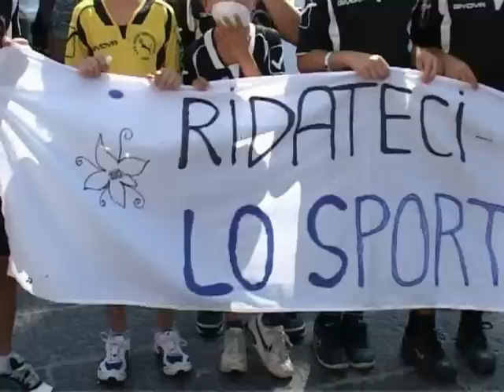TRAVASO IN CAMPO SPORTIVO, ARIA DI RIVOLTA A PANZA E A FORIO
Ha di sicuro lasciato un segno indelebile la grande manifestazione di protesta popolare che si è tenuta a Panza, Frazione del Comune di Forio, dove centinaia e centinaia di cittadini hanno sfilato lungo le strade del Paese gridando slogan e mostrando eloquenti cartelli in cui, oltre a condannare l'operato amministrativo della Giunta Regine, chiedevano la rinascita della loro Frazione  e, soprattutto, lo spostamento dell'area di travaso dei rifiuti dal loro campo sportivo. Travaso che comporta lo scolo di puzzolente percolato che finisce inesorabilmente sul selciato privo di griglie e di un'adeguata protezione così come abbiamo spesso documentato con le nostre telecamere. Quello che ha colpito di più l'opinione pubblica è stato vedere sfilare in corteo i bambini che indossavano una mascherina per denunciare il fetore che devono sopportare ogni qualvolta si recano a fare allenamento.
Ebbene, a ventiquattro ore di distanza dalla protesta, a Panza e a Forio, dove il campo sportivo e il palazzetto dello sport sono stati vergognosamente adibiti a parcheggio dei mezzi della nettezza urbana, si respira aria di rivolta a causa della crescente tensione che prende corpo tra la popolazione ormai stufa di dover fare i conti da anni con la continua emergenza rifiuti e con i camion della mondezza parcheggiati sotto le finestre delle proprie case. E così a Forio decine di cittadini sono giunti spontaneamente all'ingresso del campo sportivo dove le Forze dell'Ordine hanno preso atto del problema e sembrerebbe che, almeno per le prossime quarantotto ore i camion, dopo mesi, non dovrebbero trovare ospitalità nei pressi degli spogliatoi del "Calise". Lo stesso picchetto è stato organizzato dai cittadini di Panza all'esterno del campo sportivo "San Leonardo" dove le vergognose operazioni di travaso dei rifiuti sono andate avanti a rilento per tutta la mattinata.
Anche qui c'è stato l'intervento delle Forze dell'Ordine che hanno preso atto della precaria situazione e del luogo sicuramente inidoneo dove vengono consentite le operazioni di trasferenza dei rifiuti.